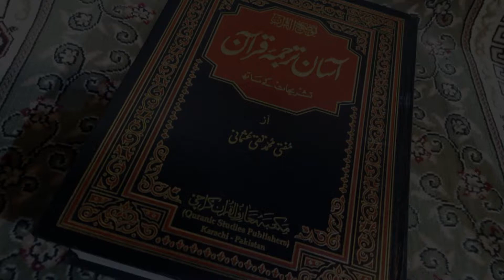Asaan Tarjuma e Quran Surah 3 Al-Imran Ayat 121 122 123 Maulana Sajjad | Tehzeeb TV